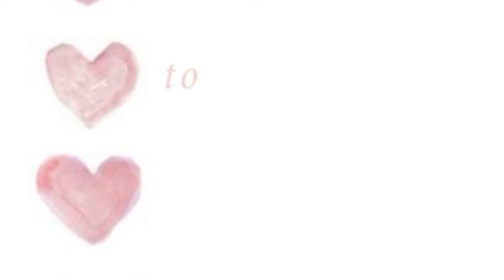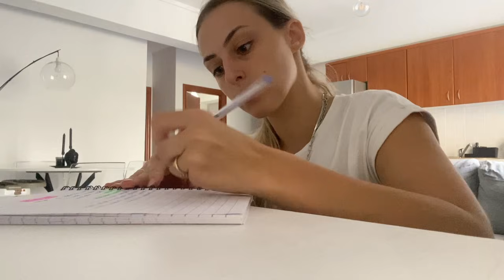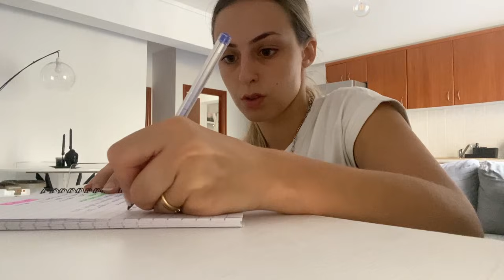VLOG| +haul και μαγειρεμα και τα παντα!|Anastasia gewrgiadou